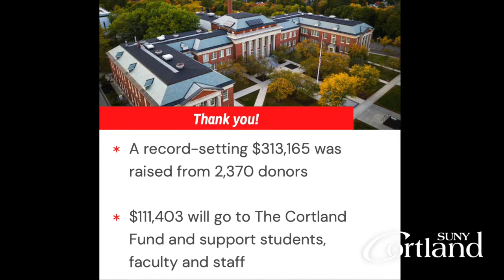Thank you for supporting the 2021 Cortland Challenge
The 2021 Cortland Challenge raised a record $313,165 from 2,370 donors. Thank you so much for your support. Your gift helps SUNY Cortland students, faculty and staff.
And thanks to  Ernie Logan ‘73, Karen Kerrigan ‘82, Michael Leeolou ‘81, President Erik J. Bitterbaum, Louise Conley, Victor Rumore II '84 and sophomore early childhood education major Emma Weigele for helping create this video.